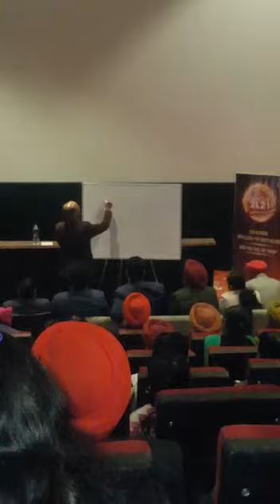PGBV vdow Income Pao in Modicare 2L21 LDP Ropar By Munish Chopra GBDD